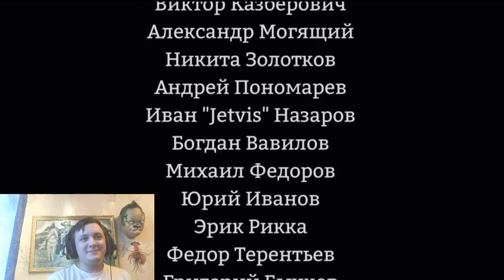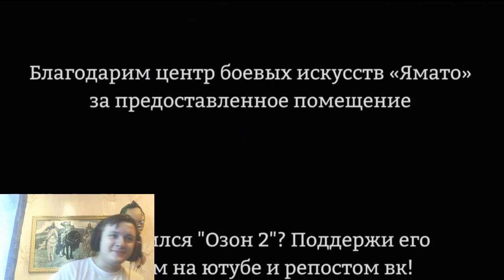Funny Fox смотрит фильм Озон 2: Кровавый спорт.